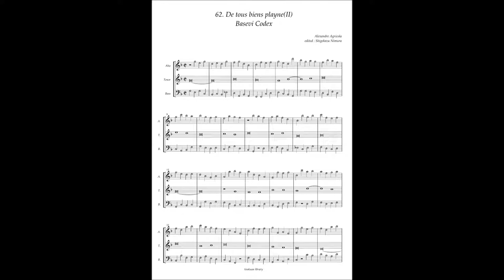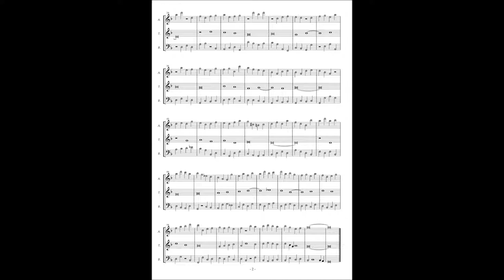Basevi Codex, (62) Alexander Agricola "De tous biens playne"(2)